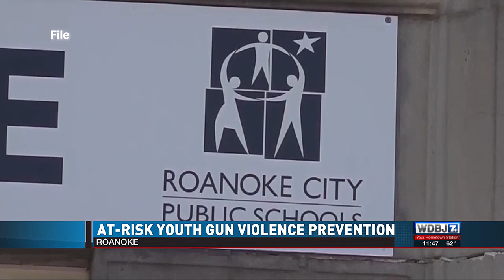Youth and Gang Violence Prevention Program in Roanoke